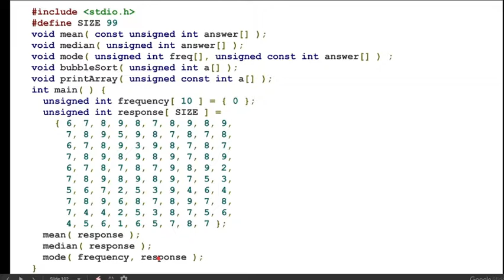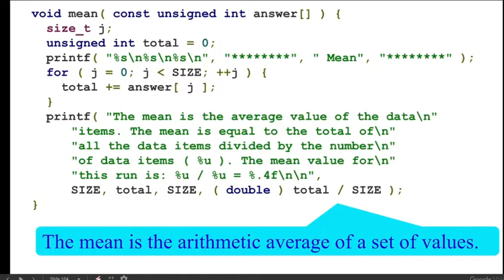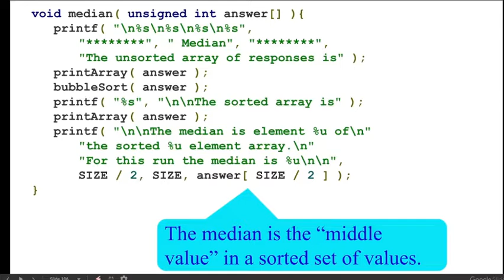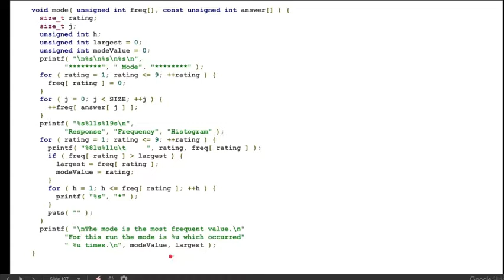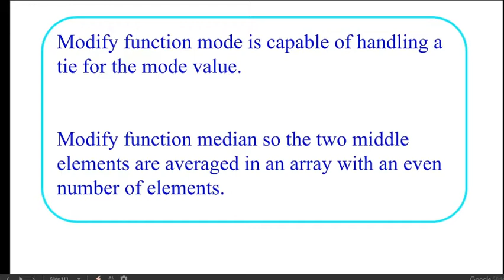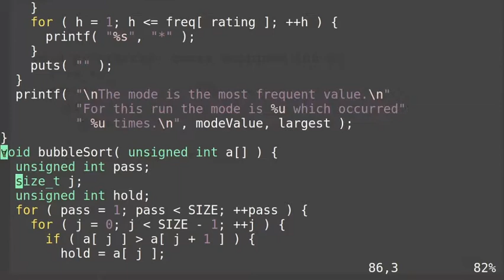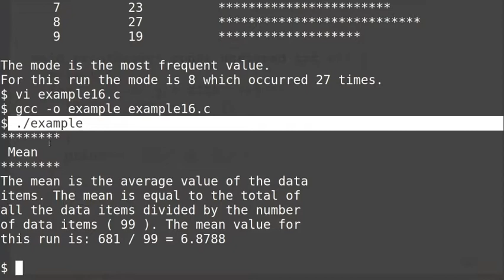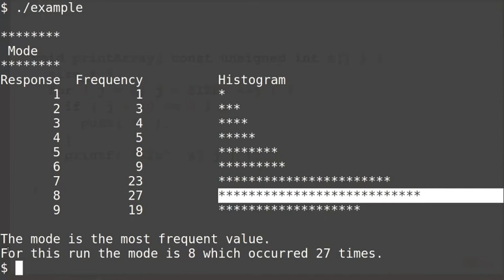Mean, Median and Mode from raw data in C programming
Mean, median and mode are explained in this video.
* Mean: The mean is the arithmetic average of a set of values.
* Median: The median is the “middle value” in a sorted set of values.
* Mode: The mode is the value that occurs most frequently in a set of values.

Video includes the following:
1. A c program which includes a program to calculate mean, median and mode with their definition.
2. Program uses a function to print an array.
3. Program uses a function to calculate and print mean.
4. Program uses a function to sort (using bubble sorting) an array.
5. Program uses a function to calculate and print median of array.
6. Program uses a function to calculate and print mode of array.